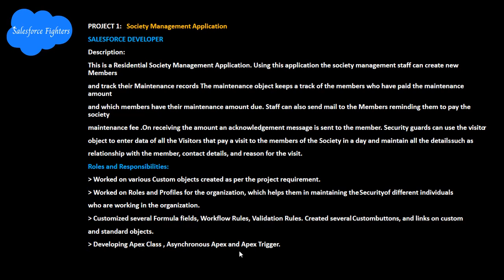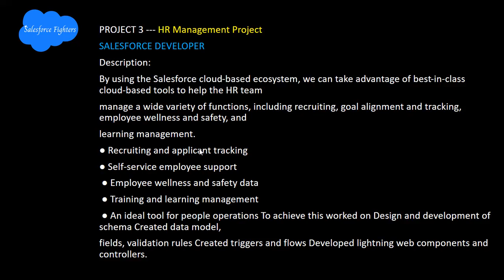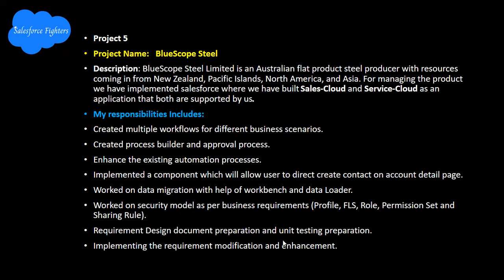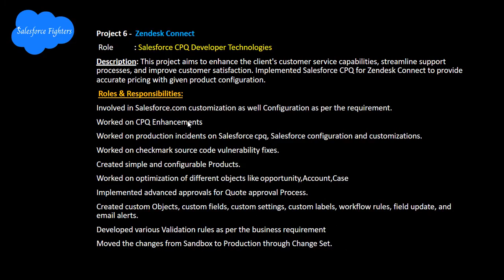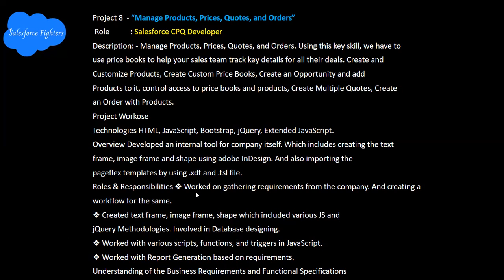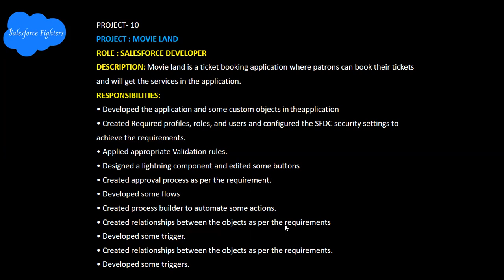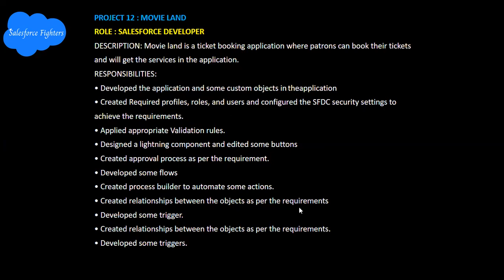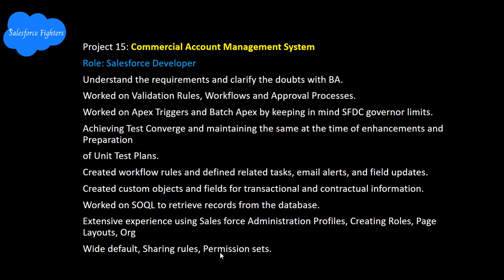Salesforce Developer Projects | Skills | Projects ideas | For Beginners and Experience 2024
Salesforce Developer Projects sample , example, Salesforce projects for freshers and experienced personas. Salesforce Projects ideas for Students to Get Excited About.

Salesforce Developer Projects
PROJECT 1:   Society Management Application
PROJECT 2-  Event Booking Application
PROJECT 3 --- HR Management Project
PROJECT 4-- Delivery Management Project
Project Name:   BlueScope Steel
Project 6 -  Zendesk Connect
Project-7 Daikin Connect Client
Project 9– Healthcare